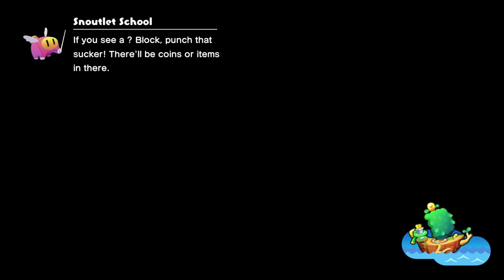Mario and Luigi: Brothership Walkthrough HD - 5 Vs. Gorumbla and Side Quests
What's up, community, welcome to more of my Let's Play / Walkthrough of Mario and Luigi: Brothership for the Switch.

Mario & Luigi: Brothership is a role-playing video game developed by Acquire and published by Nintendo for the Nintendo Switch. It is the sixth main installment in the Mario & Luigi series, following Mario & Luigi: Paper Jam (2015). Following the appearance of a mysterious portal, Mario and Luigi, alongside other residents of the Mushroom Kingdom, find themselves transported to the world of Concordia, where they find themselves working to reunite the land after a dark force seeks to separate and isolate its inhabitants in solitude. In the game, players control the brothers to explore Concordia, solve puzzles and complete quests, while engaging enemies they encounter in turn-based combat.
The game was first announced in a Nintendo Direct on June 18, 2024, revealing a change of developer for the series following the closure of AlphaDream in 2019 due to bankruptcy. The preview revealed that Acquire had focused on creating a fully 3D game, designed for a home console, with a greater emphasis on exploration and quests, and modifications to the battle system to focus on teamwork actions with attacks. Brothership's signature element is world navigation, in which players use a moving "island ship" to explore the various lands of Concordia, which initially restrict where the players can go until the island is reconnected, opening up new areas to explore.
Brothership was released on November 7, 2024. It received mostly positive reviews, with praise for its art style, combat and humor, and criticism for its pacing and performance issues.
Brothership is a role-playing game that follows a similar format of previous games in the Mario & Luigi series. Players simultaneously controls Mario and Luigi, as they explore the world of Concordia by visiting the islands of the shattered land in order to reconnect them to each other, whilst battling against a new group of enemies causing havoc, along the way encountering old friends and foes in the process. Each of the brothers have their own buttons assigned to them for use with exploring the overworld and battling enemies. Exploration includes talking to non-player characters (NPCs), completing quests and solving puzzles, some of which are required to be solved in order to progress.

In this part, I defeat Gorumbla and then complete some side-quests.
Important moments:
0:01:52 Vs. Gorumbla
0:17:25 Obtaining the Shell Bros. Attacks